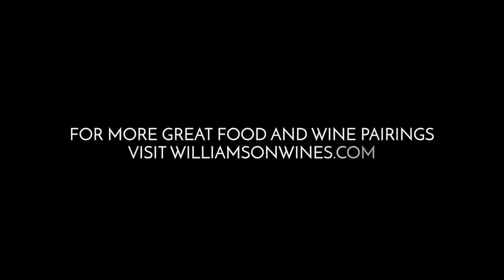Williamson Wines Reels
What new at Williamson Wines this Fall 2021